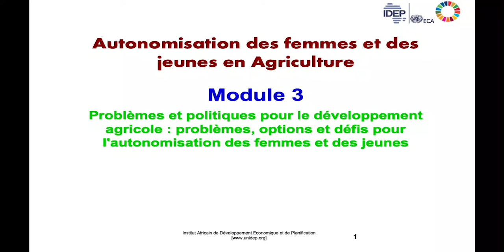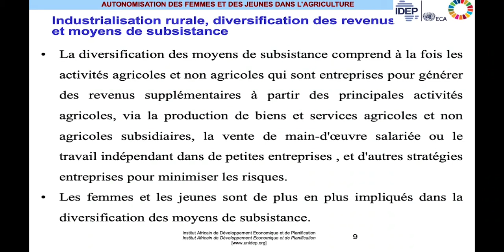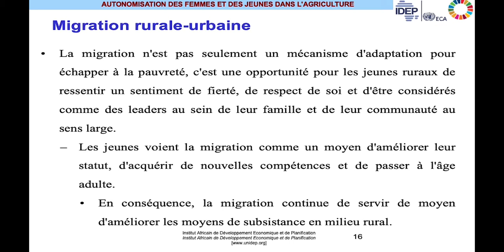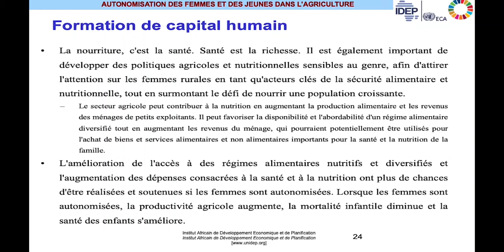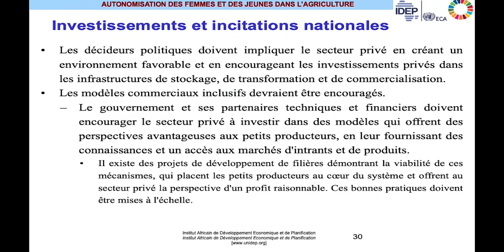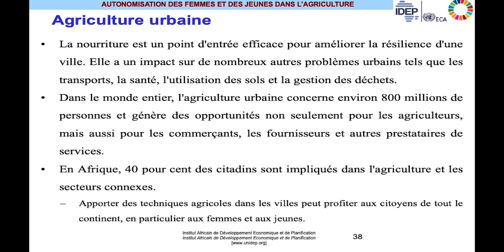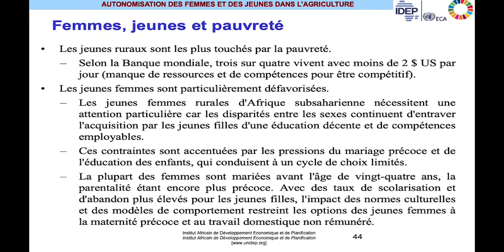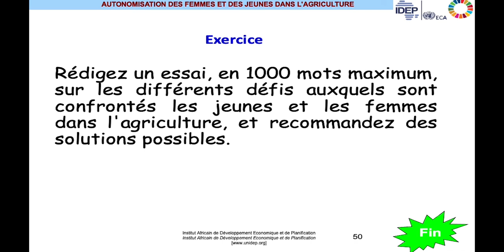AFJA MODULE 3 FR